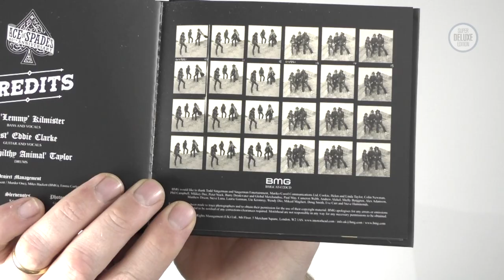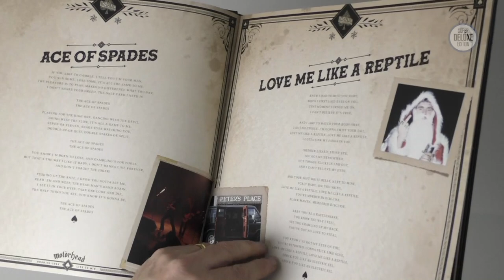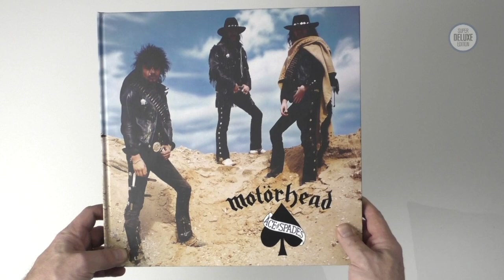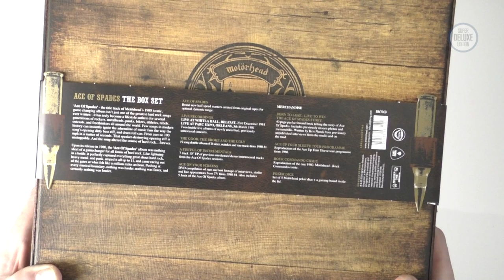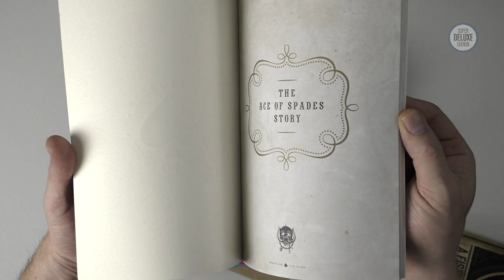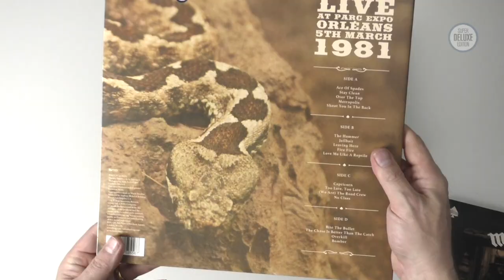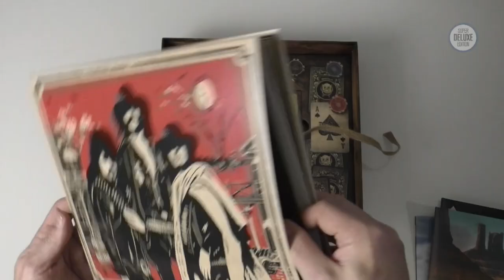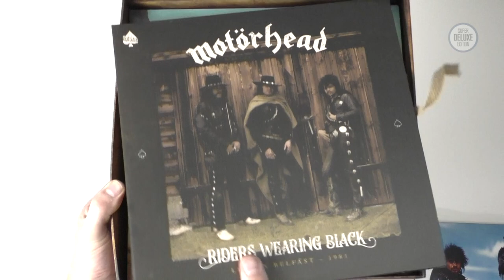Motörhead / Ace of Spades 40th anniversary sets unboxed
SuperDeluxeEdition.com editor Paul Sinclair takes at look at the new 40th anniversary editions of Motörhead's 1980 album, 'Ace of Spades'.